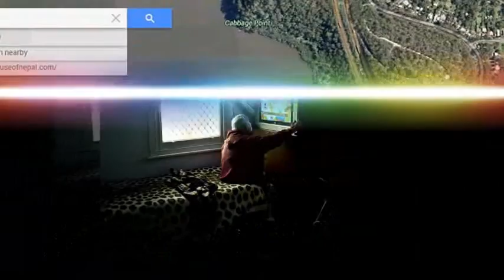Haunting pictures from inside the secret island asylum that was Australia's 'One Flew ..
Extra Ordinary Home Kitchen Gadgets

Mildew Resistant Anti-Bacterial Shower Curtain ::

Haunting pictures from inside the secret island asylum that was Australia's 'One Flew over the Cuckoo's Nest' where naked young patients were once kept caged and spent their whole lives banished from society

It was described as Australia's real life 'One Flew Over the Cuckoo's Nest', the picturesque island on the Hawkesbury River, just an hour's drive from Sydney, which was a lunatic asylum from the early 1900s and then a mental health institution until 2001, finally closing in 2001.

Geographically isolated by a guarded causeway from the mainland village of Mooney Mooney on the NSW Central Coast 50km north of Sydney, Peat Island was forbidden from public access during the years in which it housed hundreds of male and, later, female patients with congenital mental conditions and psychiatric illnesses.

Peat Island, and in particular its feared Ward 4, was where naked, caged men and boys, some of whom ended up spending 50 years in padlocked rooms, were kept, metres from the water and with their views obscured through mesh-covered windows.

One doctor visiting the mental institution - which is now planned as a multi-million dollar island resort and marina - described Ward 4 as 'a prison'.

'The smell of human urine faces and vomit hit you the moment you entered,' Dr Ted Freeman said in his account of his year long stay on the island in 1981.

'The patients were shouting, screaming, yelling, banging their heads ... walking or dragging themselves from one place to another apparently without purpose.

'Many had adopted the ... institutional constant rocking movement ... some were openly aggressive. It was One Flew Over the Cuckoo's Nest in reality,' Dr Freeman wrote in his book, Battle for the Injured Brain, co-authored by Dr Peter McCullagh.